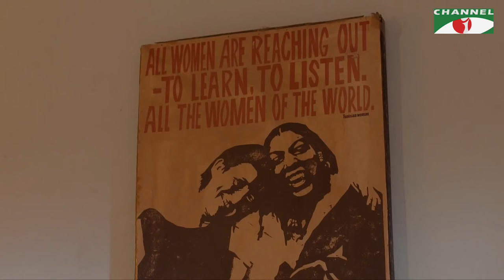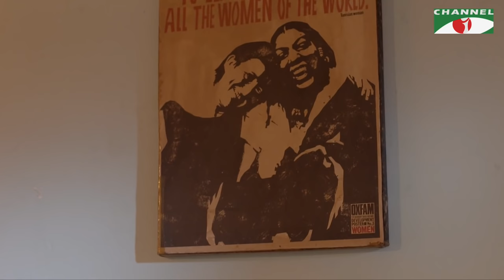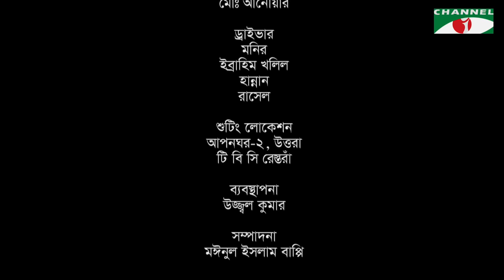Eti Brittanto | ইতিবৃত্তান্ত | Bangla Telefilm | Saberi Alam | Naila Azad | Prithwi Raj | Ch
Drama: Eti Brittanto
Cast: Saberi Alam, Naila Azad, Prithwi Raj
Director: Shamim Akter